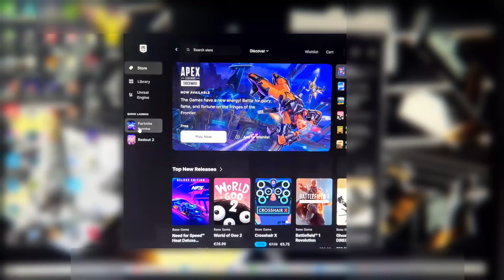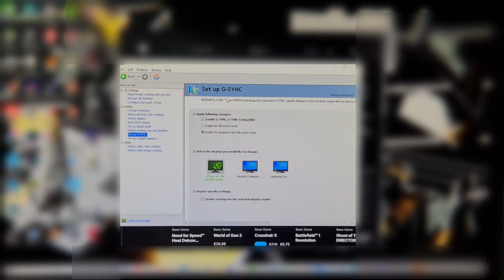Fortnite [Screen turns off in game Error Fix 2023 - 2024] [Working]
This fix works if you are running Nvidia GPU and have Nvidia G-SYNC display with G-SYNC enabled.

Timestamps:
00:00 Screen turns off after game is started.
00:28 Screen turns off while game is running, it turns back on when Windows key is pressed.
01:05 Game is stopped.
01:08 Geforce Experience "Set up G-SYNC" tab is opened.
01:14 G-SYNC is disabled.
01:45 Game is started again.
02:05 Now game works and screen stays on the whole time.
02:12 Screen stays on even after pressing windows key.